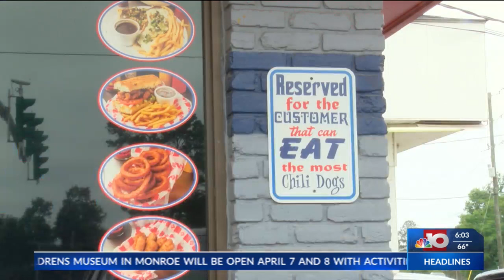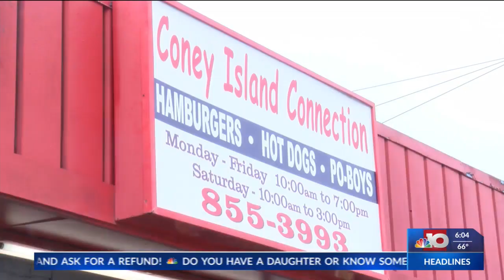NBC 10 News at 6; Coney Island Community Service